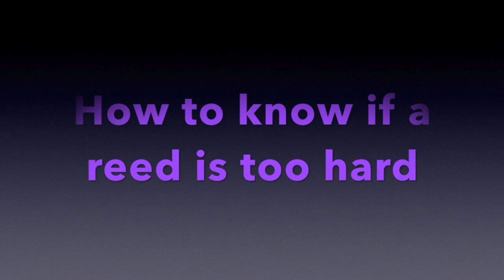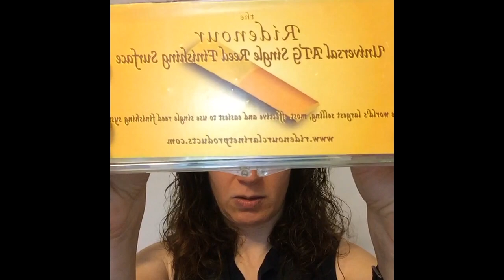How to know if a saxophone reed is too hard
In this video lesson, you will know how to tell when a reed is too hard or soft, what aspects of your sound help you tell if a reed is too hard or soft, the tools I use to adjust reeds and more.

Here's how you can build your confidence when you improvise...
How to Improvise With Confidence In Any Style of Music, Without Relying on Licks and Tricks.
Discover the 3 Secrets the world's best saxophone players who improvise follow to create melodic solos in any genre, and much more.